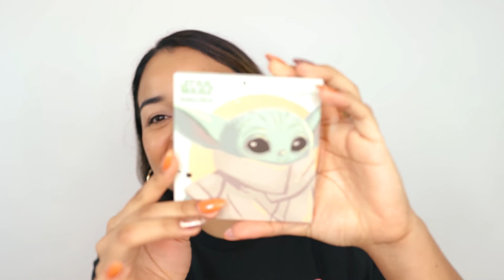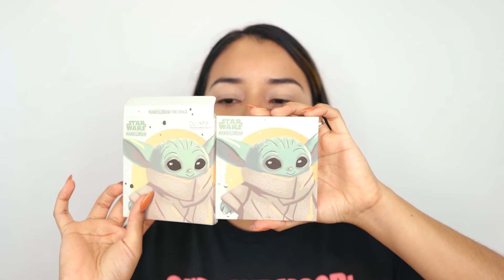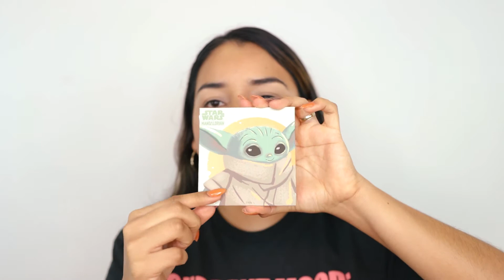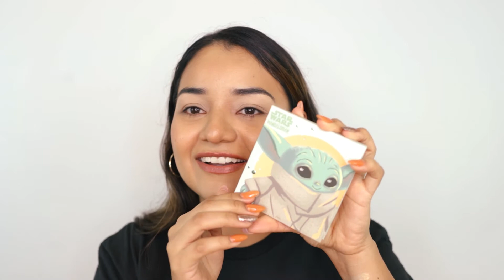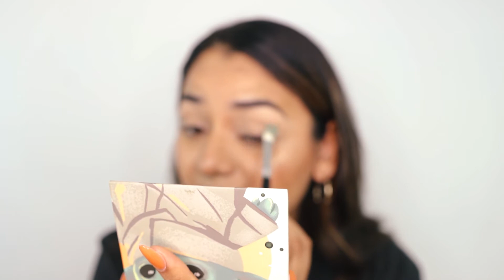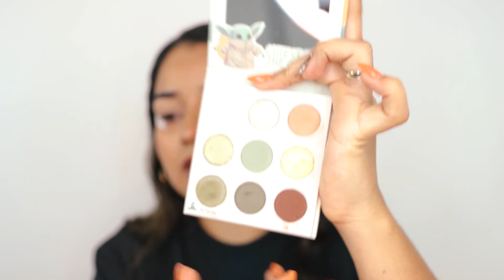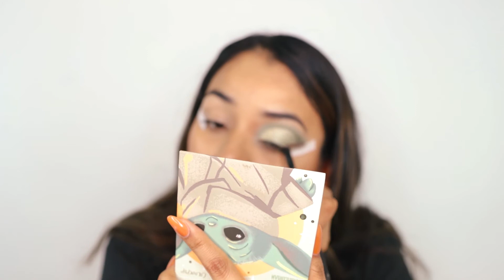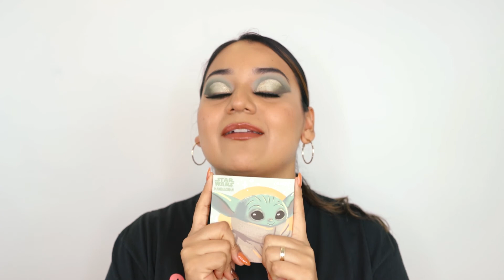💚 PALETA DE BABY YODA BY COLOURPOP 💚